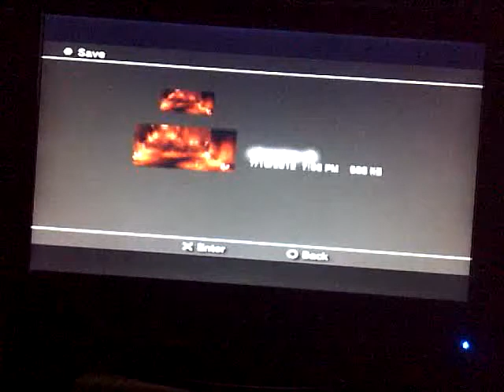Let's Play Dead Space 2 (part 14)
The other guy continues to have his trips while I continue to go through chapter 6. Then I meet a new creature that oddly looks like a pimple, that shoots explosives at me, cause you know creature + explosives= AWESOME! lol jk.